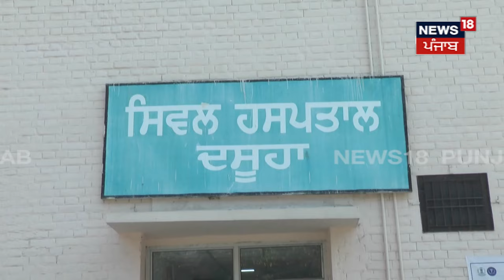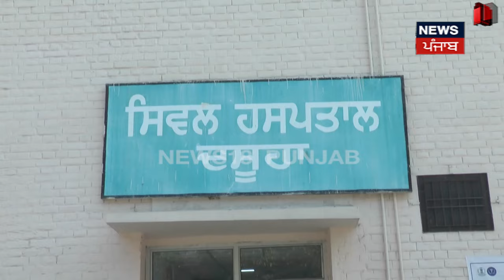Chinese gattu ਨੇ ਬੱਚੇ ਦਾ ਗਲ਼ਾ ਤੇ ਦੋਵੇਂ ਹੱਥ ਵੱਢੇ, ਬੈਨ ਹੋਣ ਦੇ ਬਾਵਜੂਦ ਧੜਾਧੜ ਹੋ ਰਹੀ ਵਿਕਰੀ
ਚਾਈਨਾ ਡੋਰ ਨੇ ਬੱਚੇ ਦਾ ਗਲ਼ਾ ਤੇ ਦੋਵੇਂ ਹੱਥ ਵੱਢੇ, ਬੈਨ ਹੋਣ ਦੇ ਬਾਵਜੂਦ ਧੜਾਧੜ ਹੋ ਰਹੀ ਵਿਕਰੀ